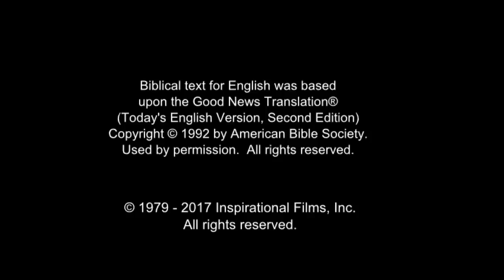Russian Good News! Confess Jesus As Lord! Believe In Jesus Resurrection! Surely Saved Forever!(36)